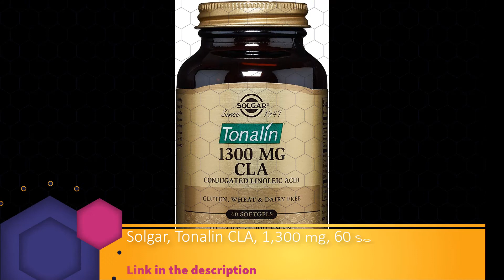Solgar, Tonalin CLA, 1,300 mg, 60 Softgels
CLA (conjugated linoleic acid), is a slightly altered form of the essential, Omega 6 fatty acid linoleic acid. Dietary intake of CLA is predominantly from dairy and beef fat, but is usually much lower than the amounts that can be obtained from dietary supplements. The CLA in this formulation is derived from Non-GMO safflower seed oil.